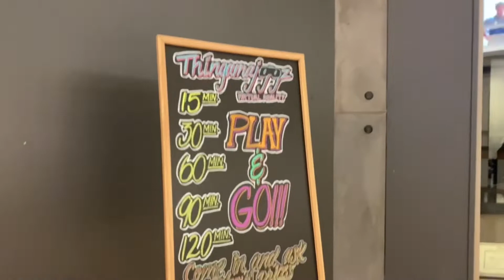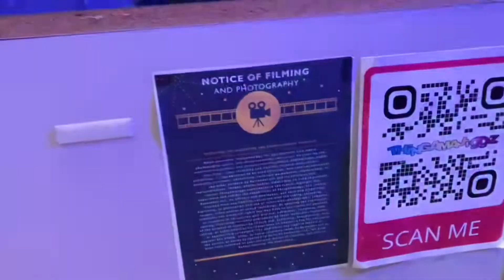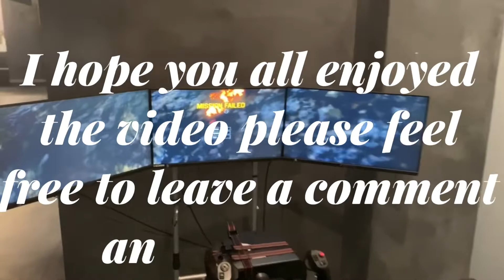PROM DRESS SHOPPING 2022 | SENIOR YEAR ☺️| Come W ME Prom 2k22✨| Royal Rae Vz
Hello everyone, this is just a short Vlog of me shopping for my prom dress.
It is my senior year and I am very excited to go to prom. It took me a long time to finally go and get my dress. But I finally did.
I try my best to upload as much as possible but I am back and I will get back to it.
I am in my senior year almost graduating in about two months.
And I am ready to take my YouTube series and show you guys my life.
I take my YouTube very seriously.
I appreciate all the supporters all of the comments all of the likes and all the subscriptions.
If you want to find ways to support me you can always share my channel and watch my videos.
 I do have a real prom vlog coming soon.
So please make sure you stay tune for a bit.
And it’s going to be great so make sure you come back and watch my video.
I also upload fashion videos make up and hair.
My channel is all about life so I also do story times reactions and everything you could think of.
I am very grateful that you guys took the time out of your day to watch my video.
I’m very grateful that my shorts blew up and you guys supported it the way you do.
And I hope everyone has enjoyed as well.
I know that is very short but I didn’t want to make it so long.
I only went to two stores before I decided which dress I would choose to wear. My senior prom is May 7.
So I will be doing a sendoff. Hopefully I will have a date by then.
And I’m just going to have a lot of fun so I cannot wait of logged out for you guys if we got to be able to enjoy sit back and watch me go to my senior prom.

Instagram; ohhhthatsrae

Facebook; royalraevz